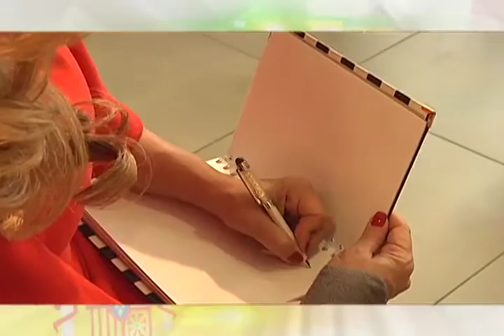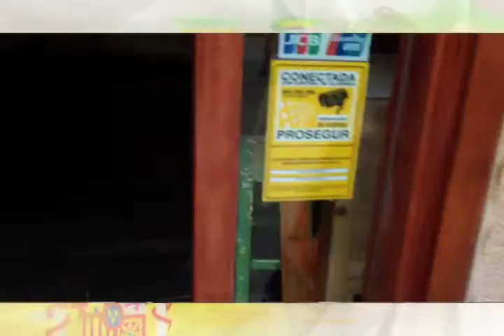Relación México España 40 años Capítulo 2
Actualmente en México viven más de 150 mil españoles, que han llegado al país ya sea, como migrantes económicos o por una situación personal. 🇲🇽🇪🇸